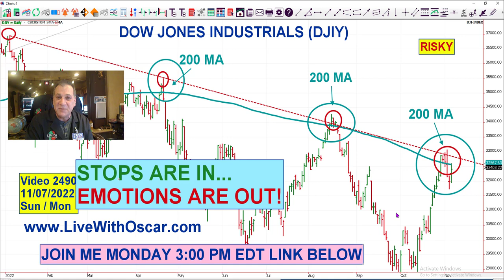Join My Free Live Technical Analysis Session (link below) Today Monday 11/07/22 @ 3:00 pm EDT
Please click this link and Join My Free Live Technical Analysis Session Today Monday 11/07/22 @ 3:00 pm EDT